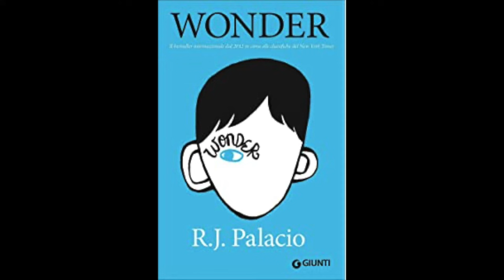Wonder Chapter 1 (Pages 3-14)